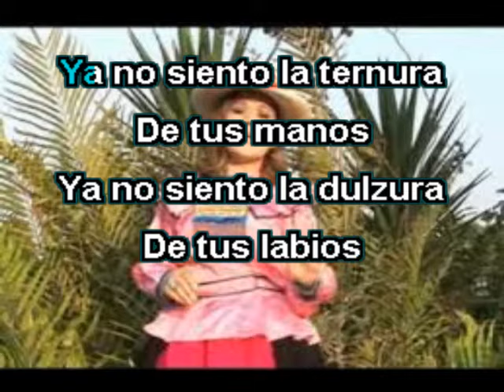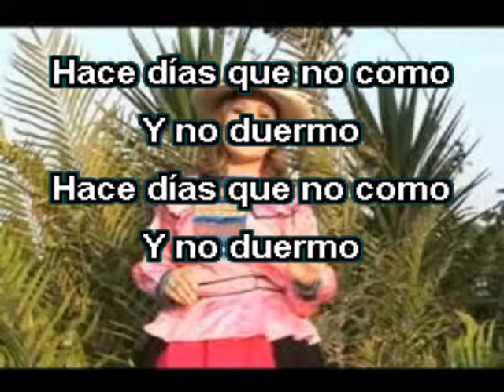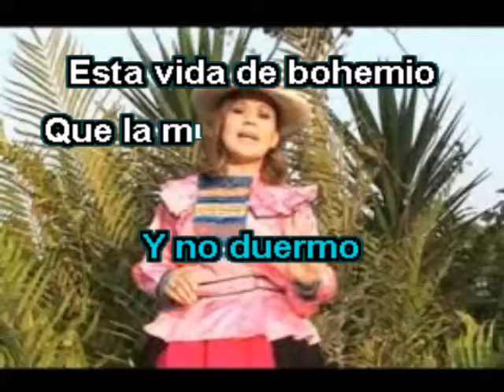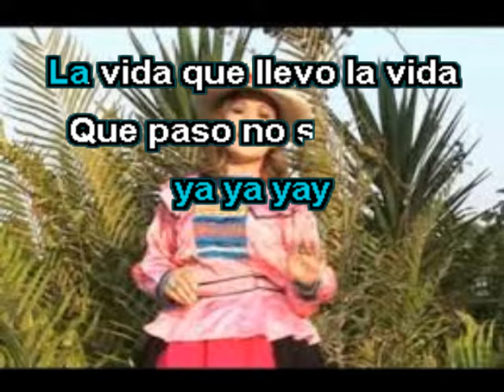ESTA VIDA YA NO ES VIDA karaoke huayno ROSITA SANDOVAL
Tema clásico del departamento de Huaraz al estilo de ROSITA SANDOVAL